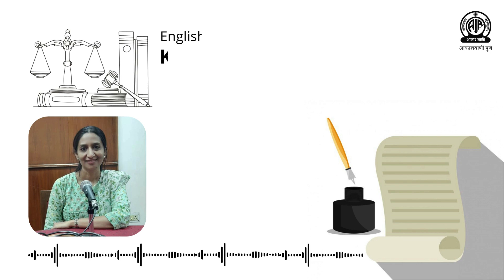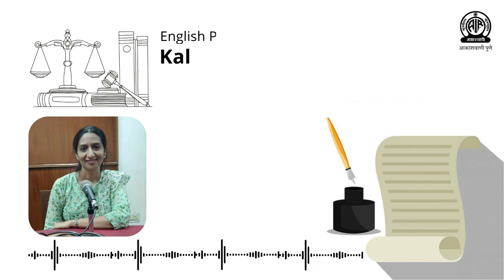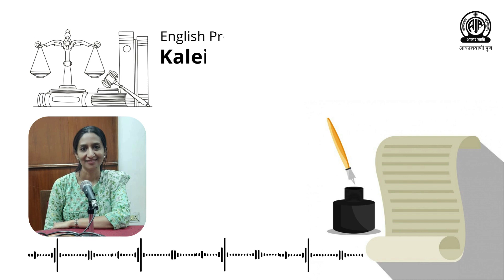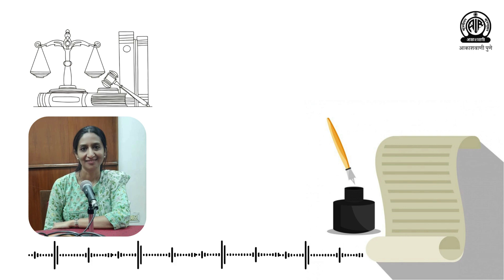English Program - Kaleidoscope | Law and Literature - A talk by Dr Anagha Baldota - Part 2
English Program
In this episode listen to, Law and Literature - A talk by Dr Anagha Baldota - Part 2

📻  Broadcasted on - Saturday, 25th May 2024 at 10 AM on Akashvani Pune.

For Live Streaming download NewsonAir mobile application.